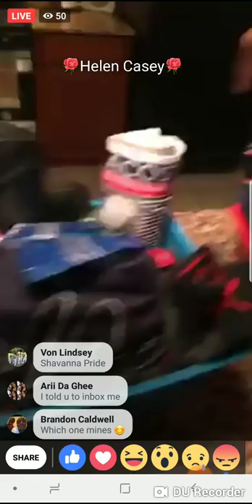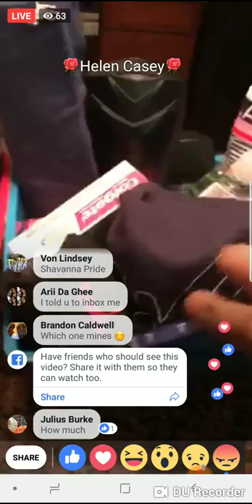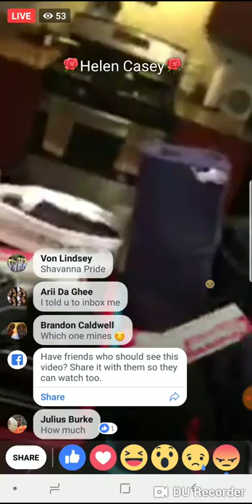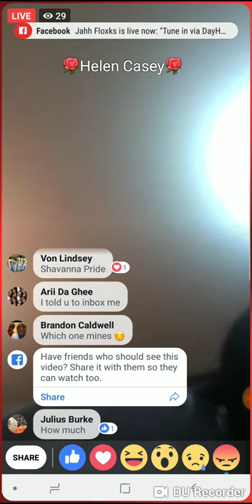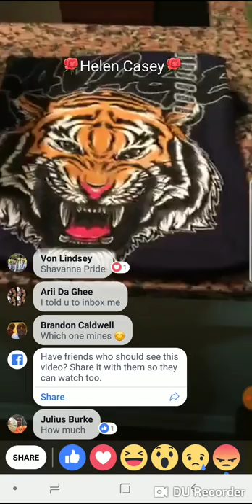Brianna Ashley Cotton selling baskets for $35 💵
Brianna Ashley Cotton is selling baskets for $35, it comes with everything in it, underwear, oral care for the mouth and so much more 💵💵